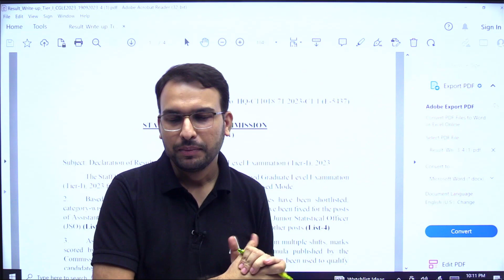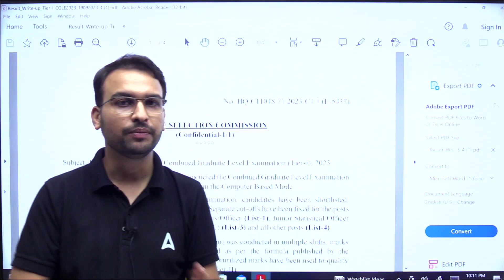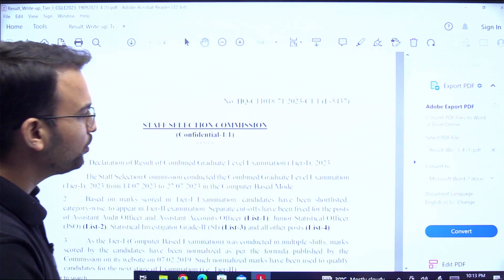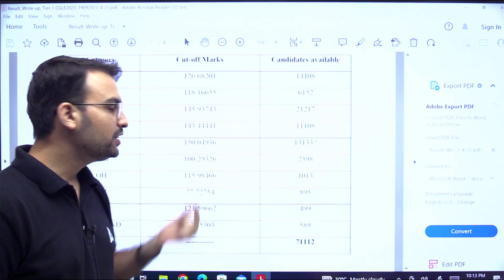SSC CGL 23- Result Out || अब जागना होगा